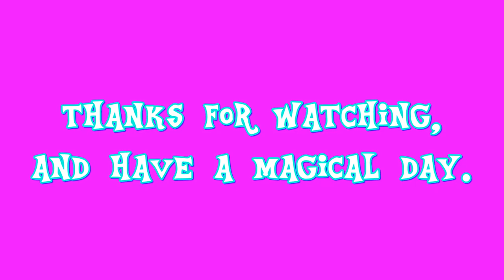E.S: Snips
this is my 47th episode of E.S (Equestrian Sculptings) which shows my sculpting of Snips the Unicorn from a US-Canadian cartoon called: My Little Pony: Friendship is Magic.

the sculpting steps:
1)main body and legs
2)facial detailing
3)adding the cutie mark
4)stringing the colors for the mane and tail
5)assembling the mane and tail

Snips' color prefabrication took place on AUG.